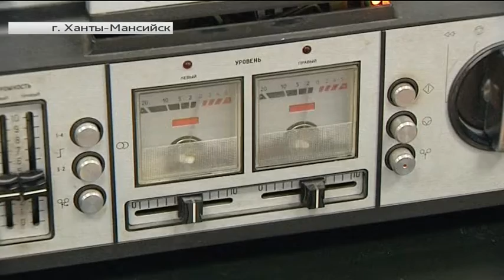В Ханты-Мансийске создали народный музей ретротехники